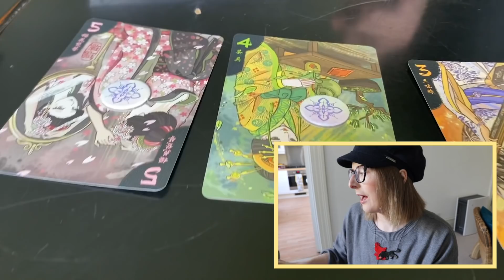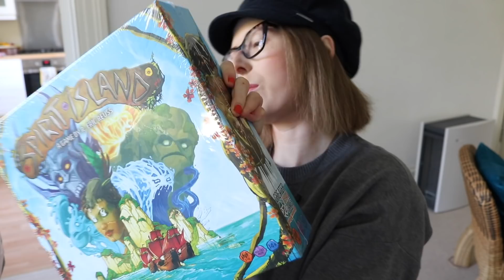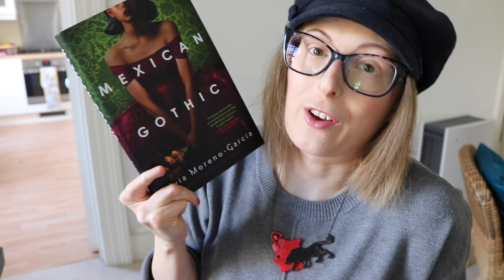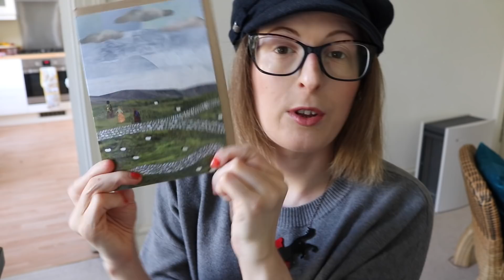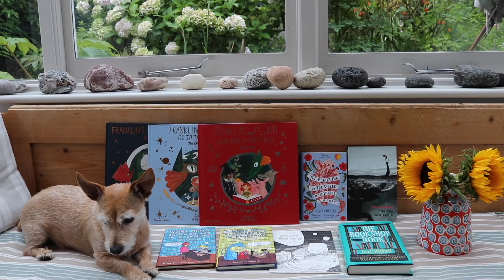Cosy Vlog 📚| making bagels, talking about books & board games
Making bagels, catching up, and talking about books & board games. xx

THINGS MENTIONED

Bluebird, Bluebird by Attica Locke

Hanamijoki
Castle of Burgundy
Battle Line
Five Tribes
Spirit Island

Writing workshops (scroll down for individual workshops, which I offer all year round)